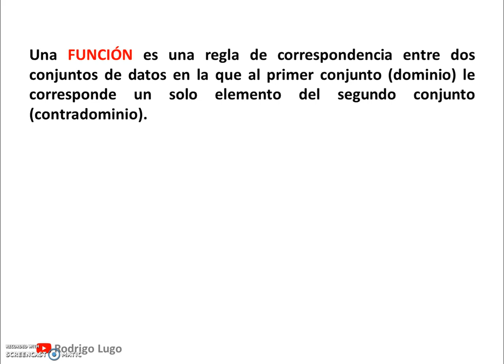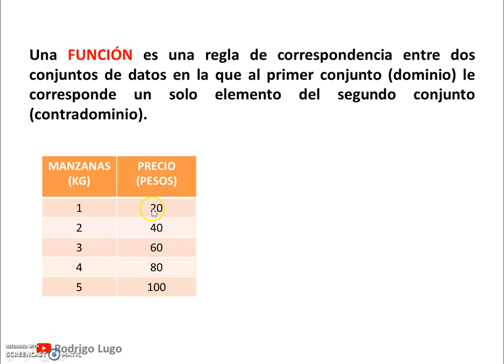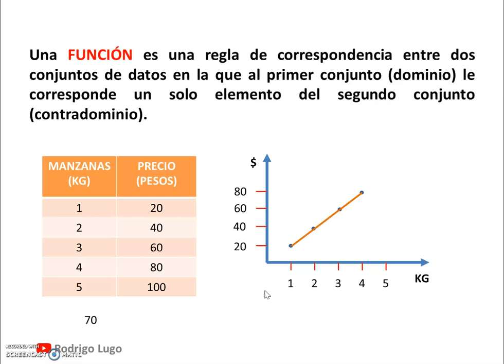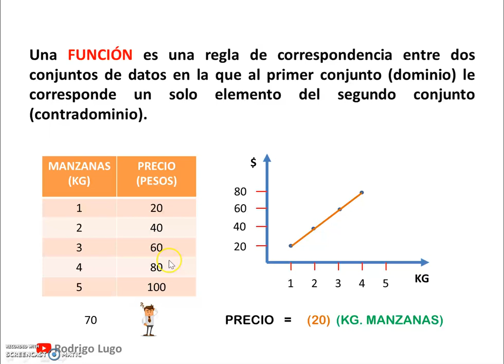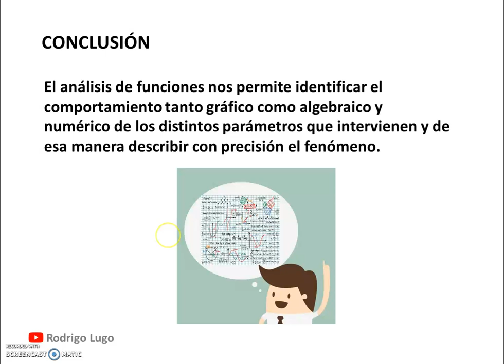Introduccion a Funciones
Qué es una funcion, cómo se representa y para qué sirven.